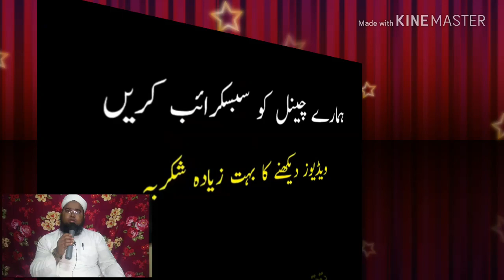حب الوطن (المكة المكرمة )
المفتى مسيح الرحمن القاسمي